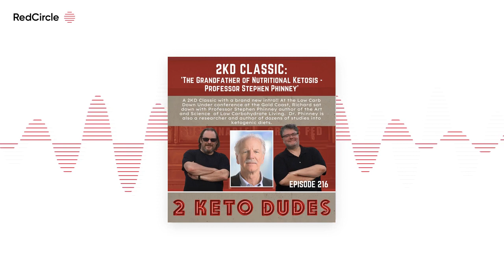2 Keto Dudes (216) - 2KD Classic: The Grandfather of Nutritional Ketosis - Professor Stephen Phinney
A 2KD Classic with a brand new intro!! At the Low Carb Down Under conference at the Gold Coast, Richard sat down with Professor Stephen Phinney author of the Art and Science of Low Carbohydrate Living. Dr. Phinney is also a researcher and author of dozens of studies into ketogenic diets.